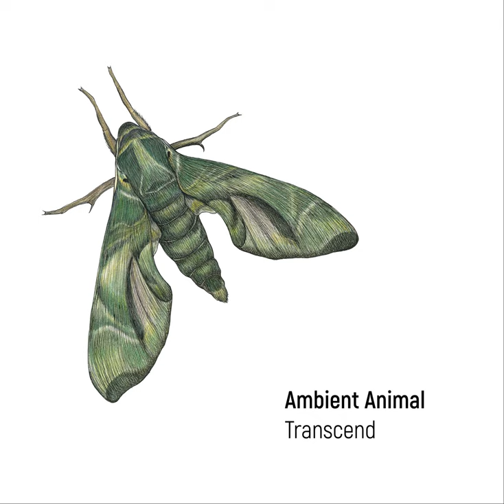Ambient Animal - Contemplating Reality [sama004]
taken from „Ambient Animal - Transcend“ [sama004]
sama recordings, 2020